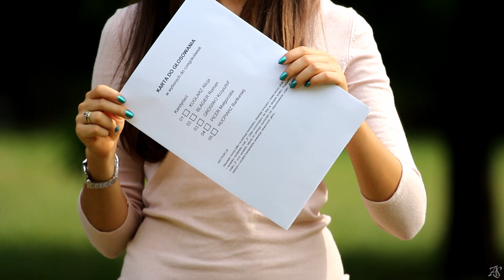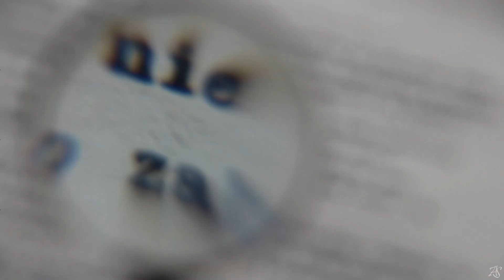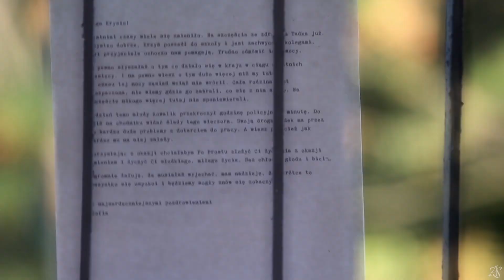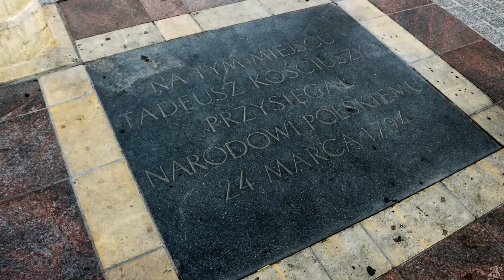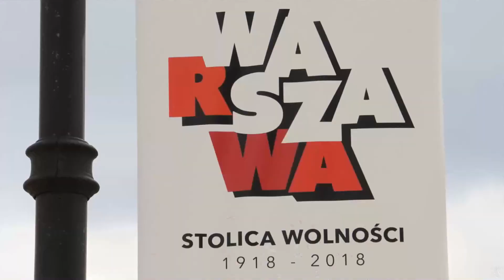Niepodległa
11 listopada 2018 roku - 100 rocznica odzyskania niepodległości, to idealny moment do podniosłych okrzyków i wzniosłych deklaracji. Odwracając jednak na chwilę wzrok od największych uroczystości,  patrząc na ten dzień z perspektywy  dzisiejszej codzienności, chciałabym przedstawić Wam moje spojrzenie na to Święto, na naszą Polskę.

100 rocznica odzyskania niepodległości – subiektywnie